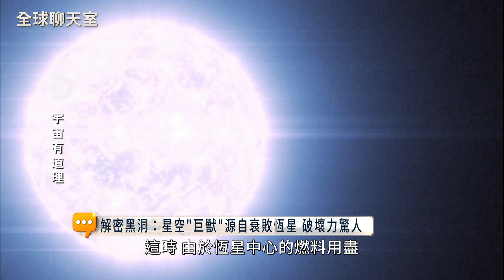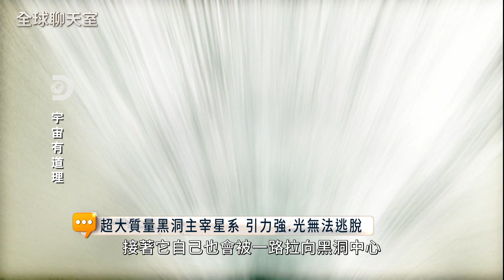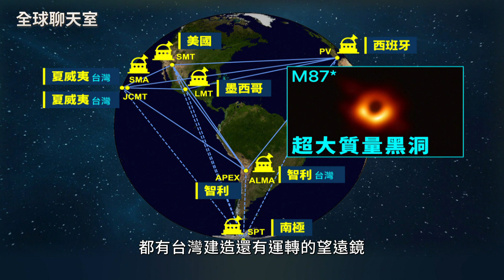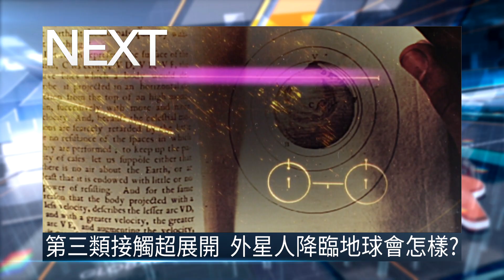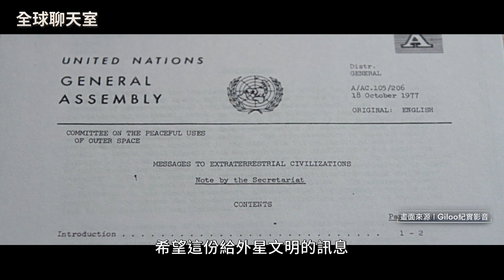中研院望遠鏡拍到黑洞 形狀如甜甜圈！ 宇宙最神祕天體為何重要？｜全球聊天室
◎宇宙間遊蕩的巨獸，卻同時也是形成星系，不可或缺的重要角色。
黑洞，這個吸引人類，長達好幾世紀的神祕星體，終於揭開神祕面紗，其中，台灣沒有缺席，運用關鍵知識及科技，協助國際天文團隊，取得珍貴影像。
稍後來看看台灣科學家們，如何和全球200多位天文菁英，一起寫下歷史。
此單元為全球聊天室與Discovery《宇宙有道理》系列節目合作特輯。

◎外星人可能造訪地球嗎？你可能不知道，包括聯合國，英美等政府，以及科學機構，其實早就設想過或演練，萬一外星人真的到來，會是什麼情況？如果是你，會想跟他們說什麼話？